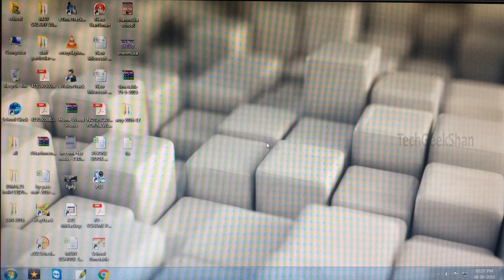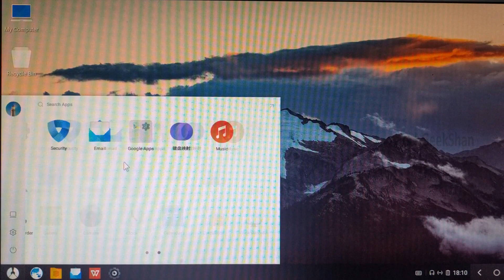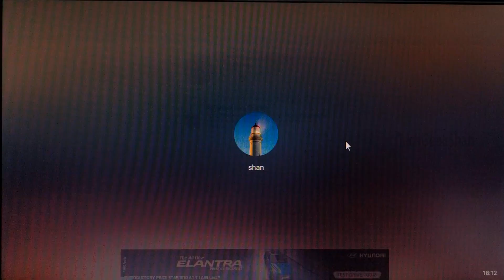Phoenix OS 1.1.0 Install-Root-Keymap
This Video will explain How to Install Phoenix OS 1.1.0. Also explains how to enable or activate Root and gives introduction about Key-mapping features which will be used for Gaming controls via Keyboard.
Web/Download URL
Phoenix OS Official Download

For Phoenix OS 1.0.9 RC Rooting Guide and Hard-Disk Mounting.